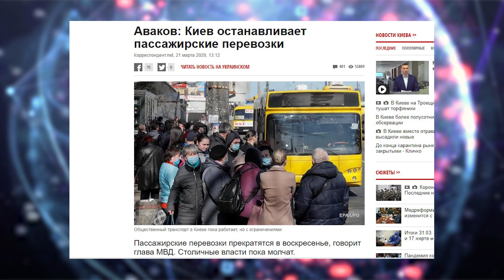Новостной Дайджест. Март 2020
Новости марта 2020 года.